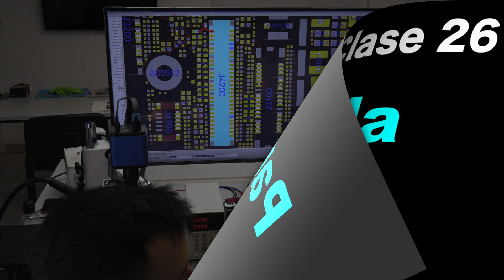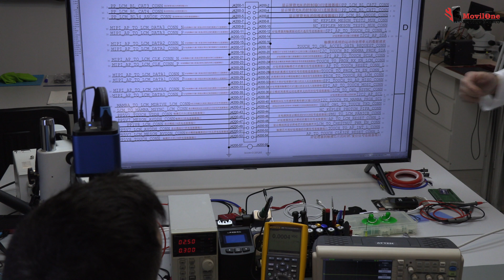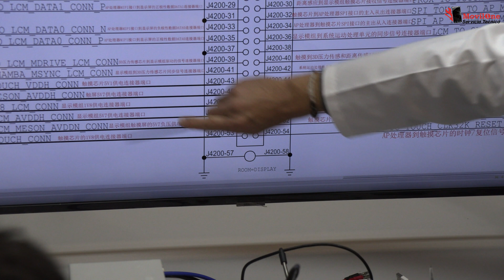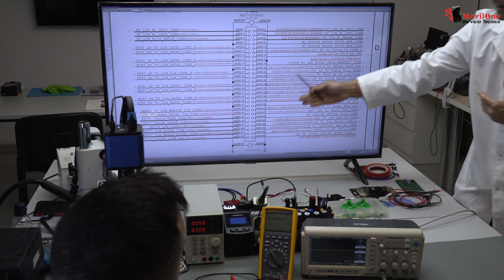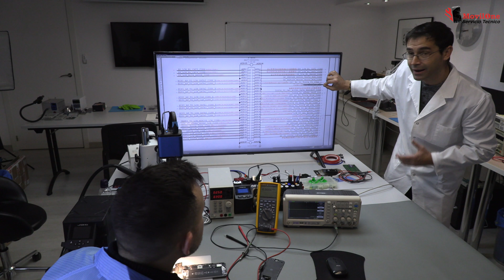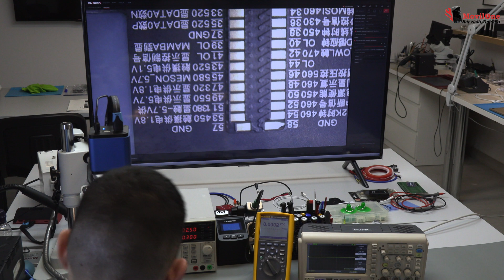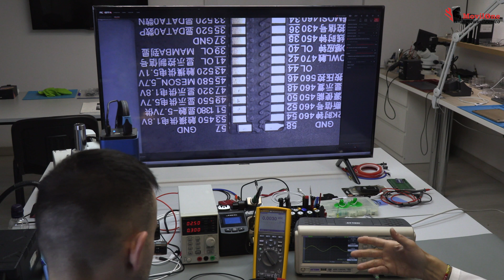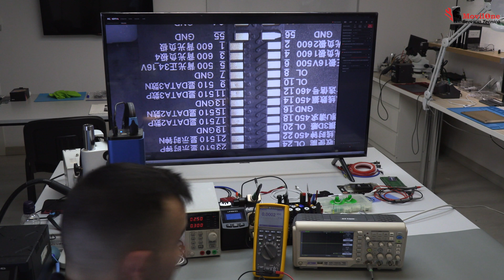Cómo Funcionan las Pantallas Táctiles en los Móviles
Cómo Funcionan las Pantallas Táctiles en los Móviles. Vamos a ver cómo podemos comprobar los conectores de la pantalla, midiendo la impedancia.
 También vamos a ver qué voltajes y que datos son necesarios para que una pantalla funcione correctamente.